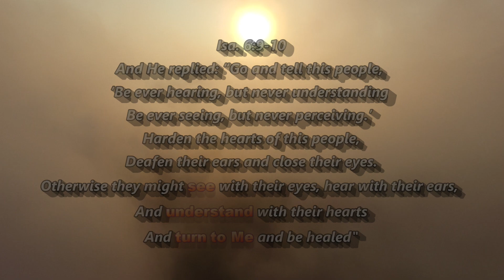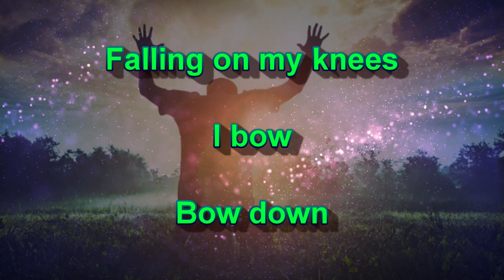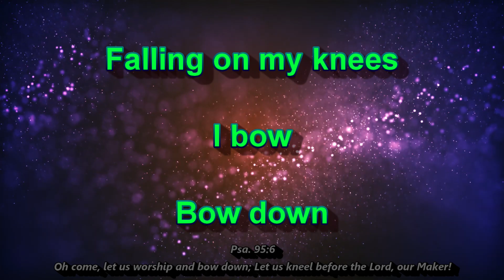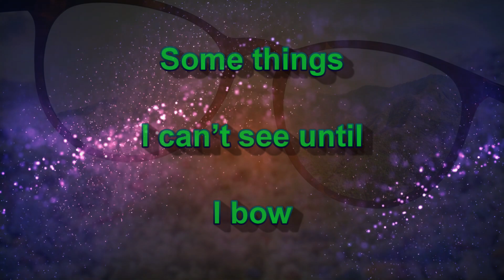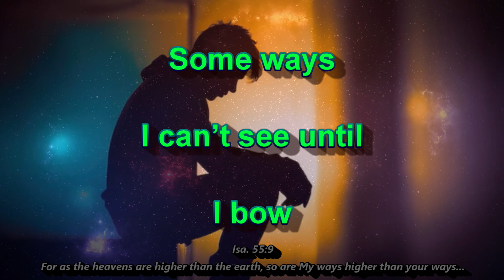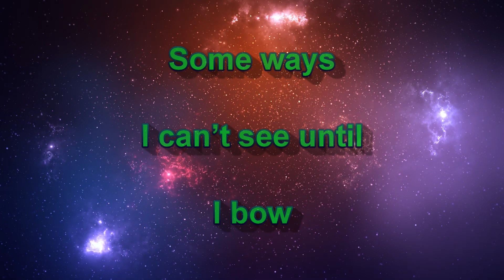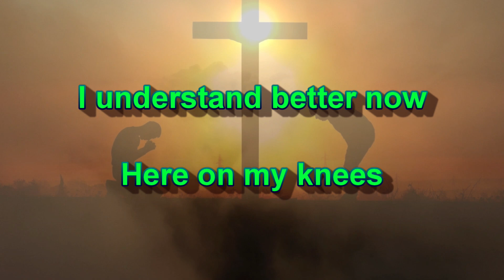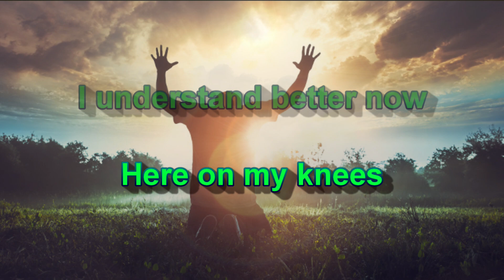Falling On My Knees - William McDowell (with lyrics)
Falling On My Knees from William McDowell's album Sounds of Revival II
Eph. 3:14 (NKJV)
For this reason I bow my knees before the Father,